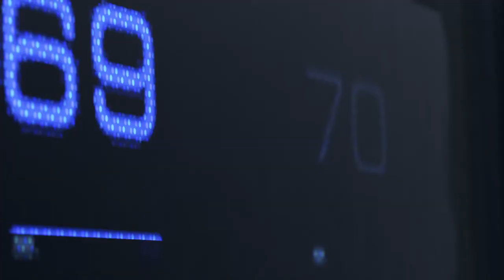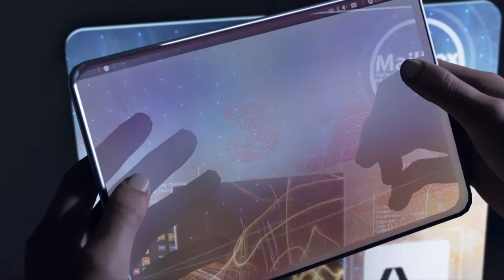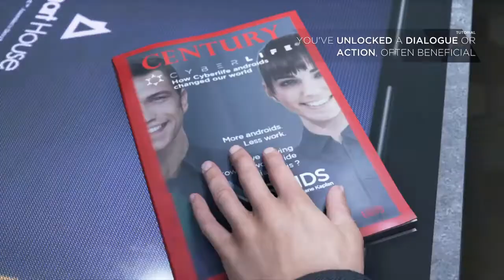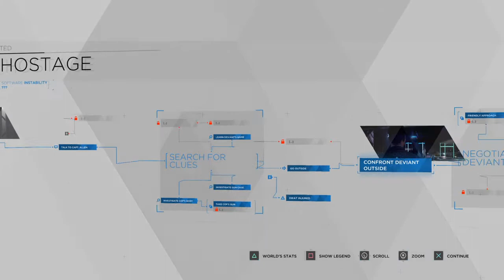Detroit: Become Human